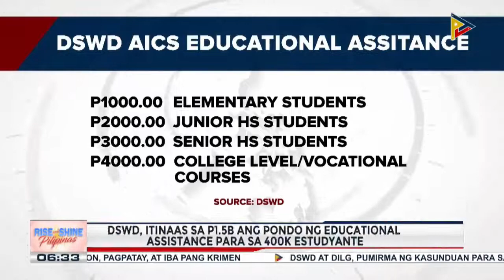DSWD at DILG, pumirma ng kasunduan para sa mas organisadong pamamahagi ng educational assistance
DSWD at DILG, pumirma ng kasunduan para sa mas organisadong pamamahagi ng educational assistance; Pondo ng educational assistance para sa 400-K estudyante, itinaas sa P1.5-B